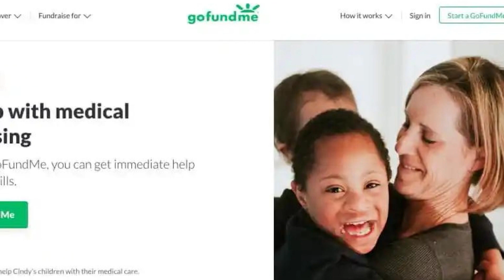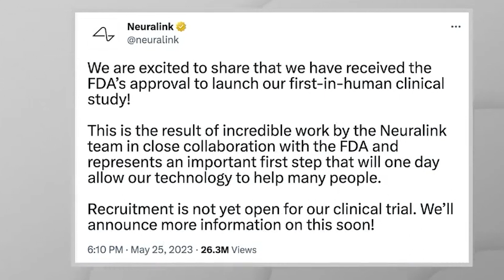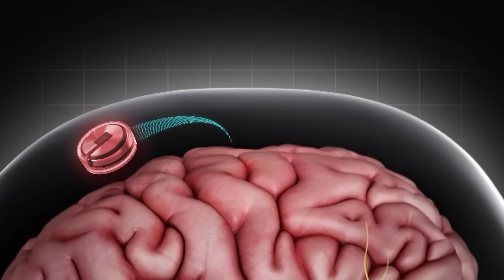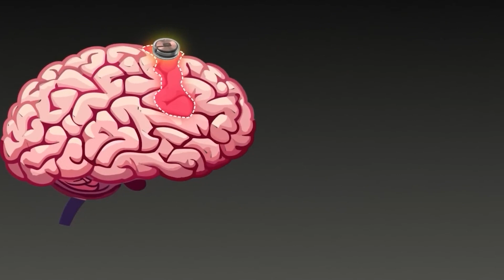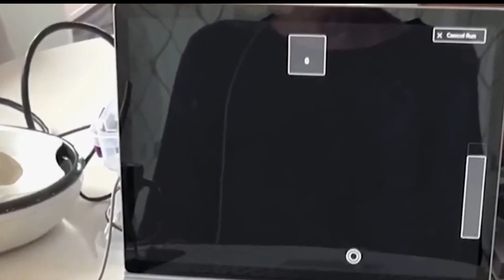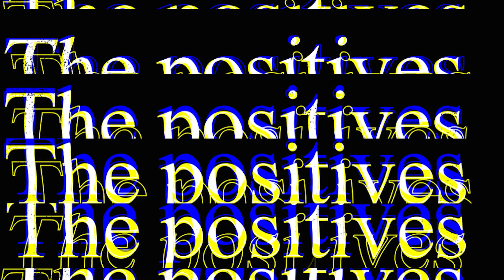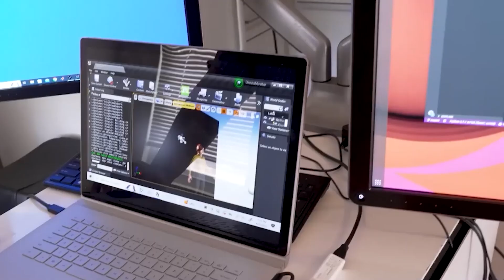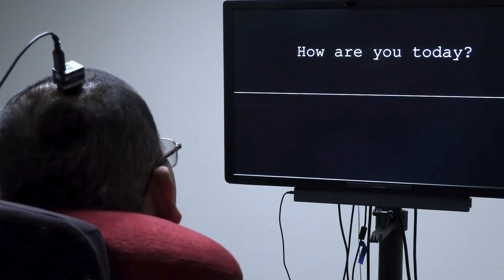Neuralink Changes EVERYTHING: First Human Patient Revealed!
Neuralink has made a significant leap forward with the first successful human brain implant trial. In this video, get up-to-date information on this historic event, the technology behind it, and the potential impact Neuralink could have on medical advancements.

About Elon Musk Fan TV